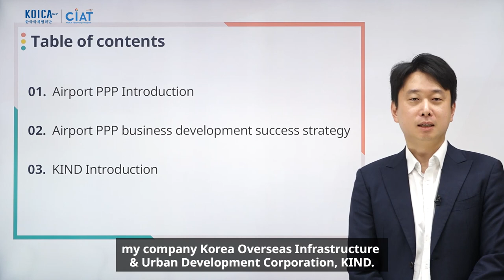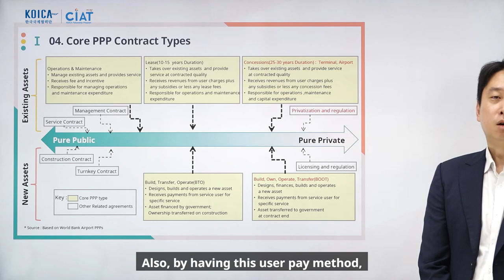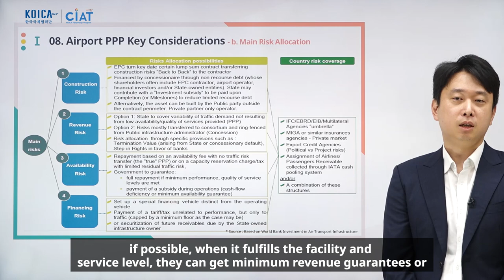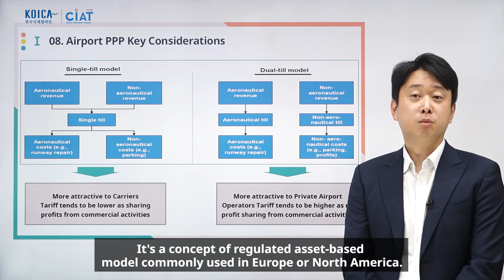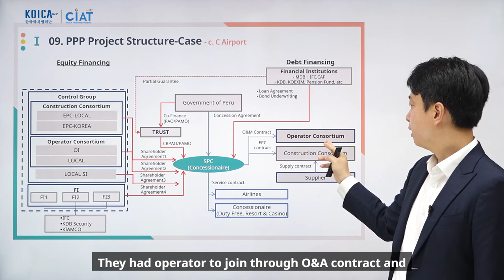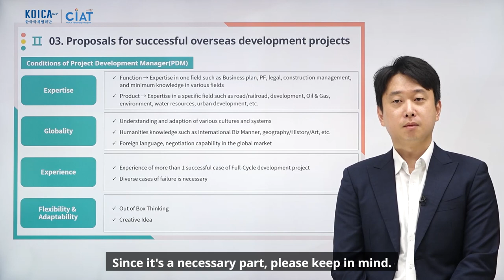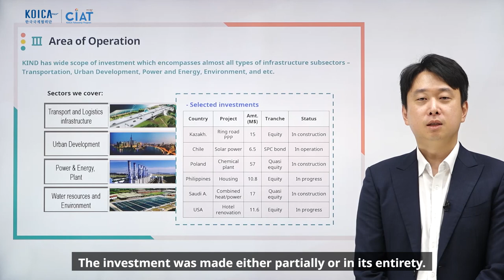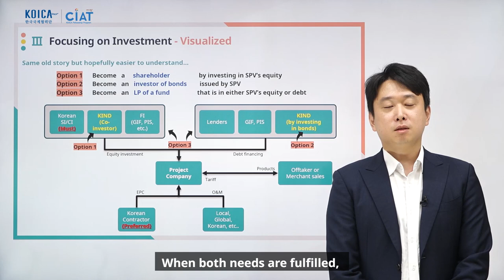(Lecture 16) Strategy for Overseas Development Projects in the Airport Sector